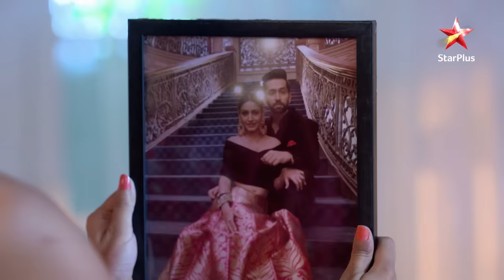Shivaay wants revenge! | S1 | Ep.531 | Ishqbaaz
Episode 531